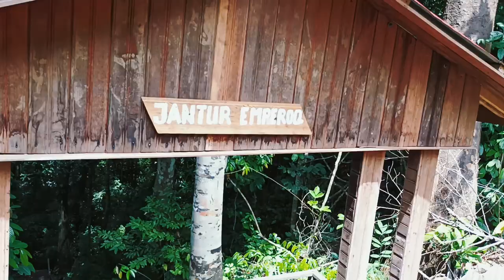actually starting my first vlog video